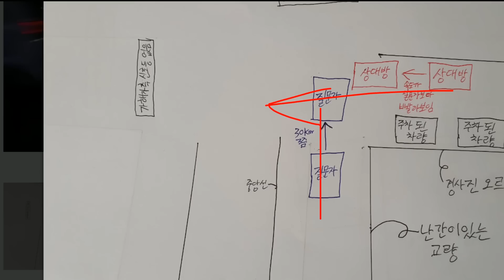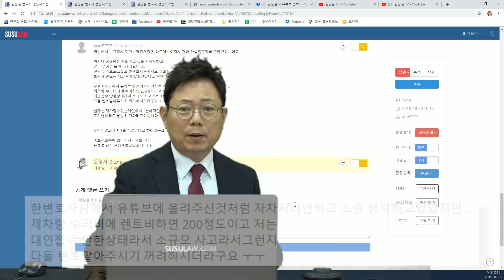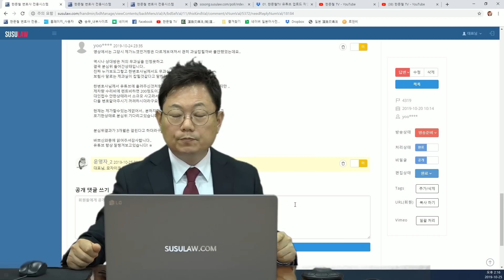2805회. 이런 걸 80:20 주장하면서 분심위까지 갔나요? 허허 참 나~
(신호있는 : 신호없는, 상대는 신호 없어서 신호위반은 아니지만 실질적으로는 신호위반이나 마찬가지, 100:0, b4319, 가히, 블랙박스, 블박영상, 교통사고 영상)